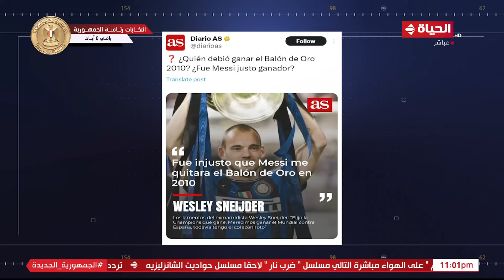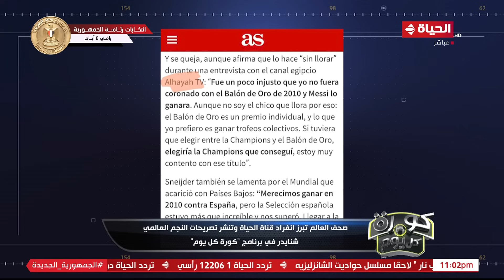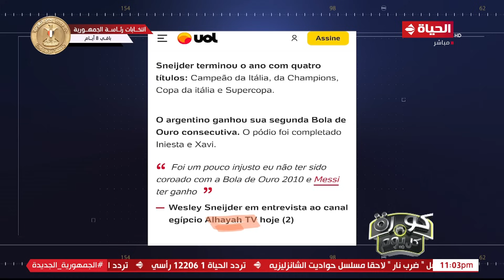كورة كل يوم | مع كريم حسن شحاتة | 2 ديسمبر 2023 - الحلقة كاملة